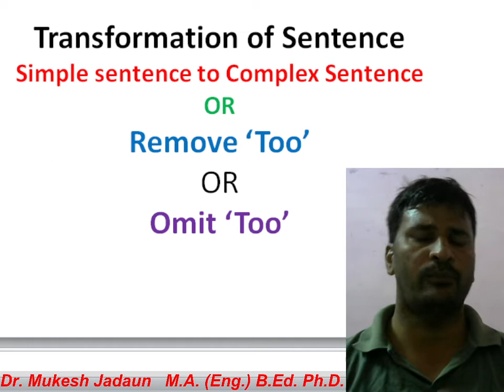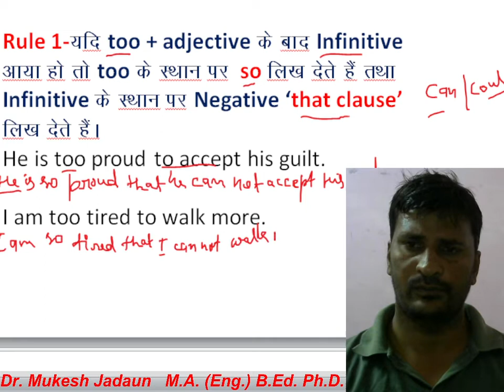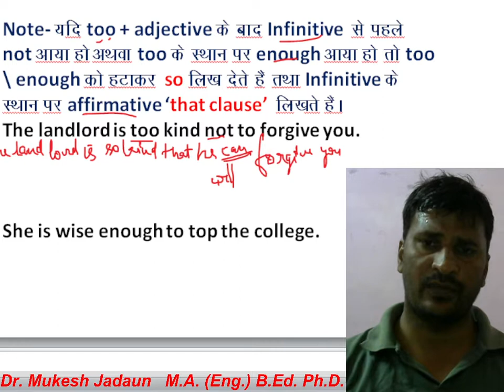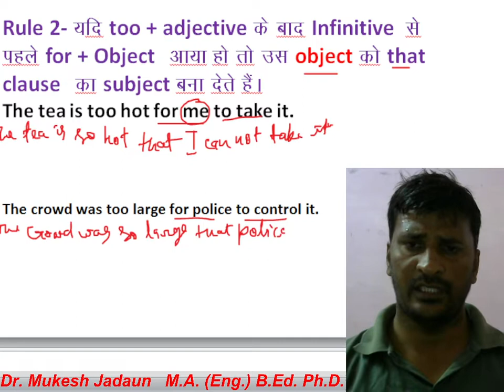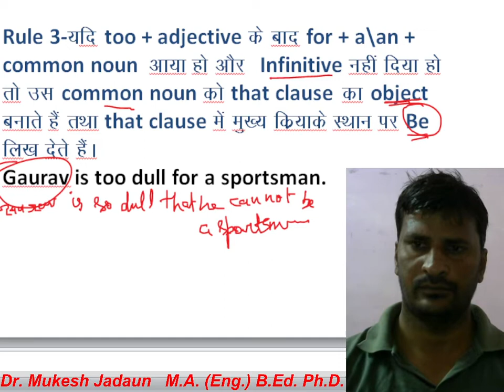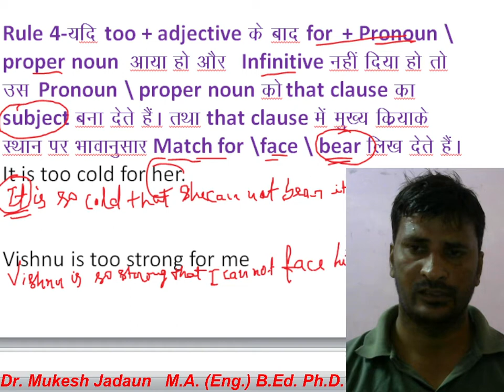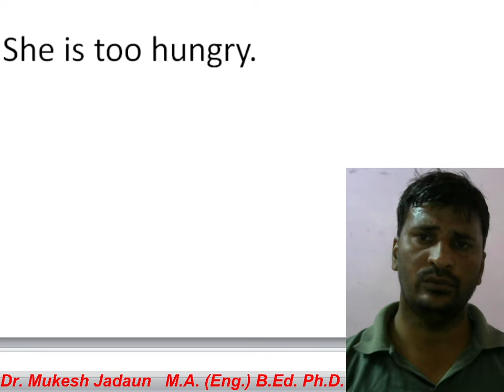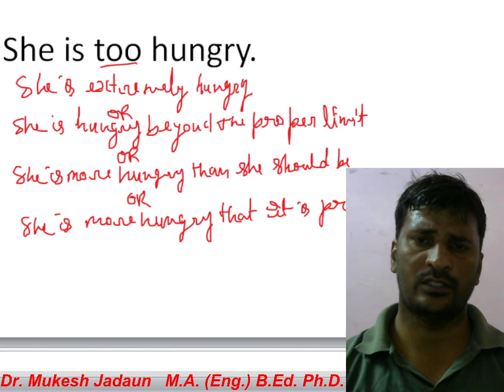REMOVE_TOO OMIT TOO#SIMPLE_TO_COMPLEX_SENTENCE Infinitive COMPLEX_SENTENCE OMIT_TOO USE_TOO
In this video I selected most important TOPIC OF TRANSFORMATION         which is very useful for all exams
Something special about this video
This video is a part of series of marathon exercises.
This series is made for quick revision just before your exam paper .
I am trying to cover the complete course through this series of lectures. I selected all the important questions of previous years papers of all exams including, NCERT 10th, NCERT 12th  SSC CGL \ CHSL \ CPO \ English TGT \ PGT \ DSSB \ UP TET \ SUPER TET \ C TET Exams.

I am Dr. Mukesh Jadaun  ( M. A. Eng. B. Ed . Ph. D)  , I devoted myself to empower learners of English language and English Grammar . I made this You Tube channel for those students whom I cannot teach physically. My aim is to empower English learners to reach their potential.
“Through this channel, I am going to share the experience which I experienced as a student, research scholar and teacher.”

About me
I was born in a small village with very few resources of education but ,with strong will power, I achieved what I thought of. In those days it was not easy to get.
I have been teaching English more than 16 years. During this period I got opportunity to teach in many prestigious institutions ( Kala Mandir Senior Secondary Sector school , Faridabad,  Mukdam Bihari Lal degree college) , KBM Defense academy and KBM Mahavidhyalaya, Now I am teaching in Azad Hind Inter College, Karhal ,one of prestigious institutions of Mainpuri.
A message to all
Dear friends,
I do not lose hope in adverse conditions but face the challenges. In our life, we all have some challenges because as you know life is not a bed of roses. Destiny is not in our hands but we can work hard which is capable to change our destiny. I prefer to face the challenges rather than flee from them.
People respect an experienced man. Do you know what is experience?
“ Experience is given name to many mistakes.”
That is why we often say “ Failures are the pillars of success.”
During the period of your education , make yourself strong, you are the great hero of your family.
       Dr. Mukesh Jadaun